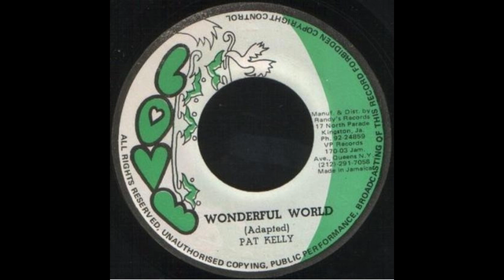pat kelly - wonderful world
Label:
Love